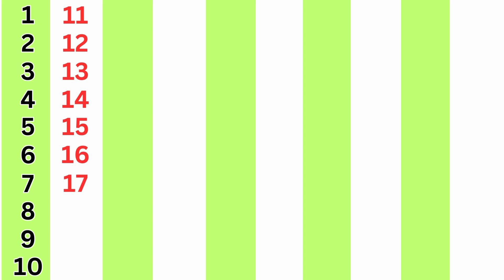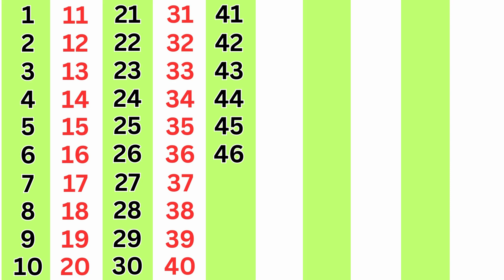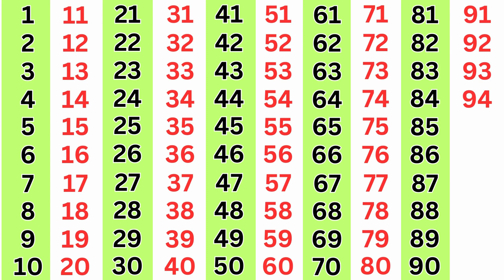123 Numbers | Numbers From 1 to 100 in English | Counting 1 to 100 | Count to 1-100 | one two three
123 Numbers | Numbers From 1 to 100 in English | Counting 1 to 100 | Count to 1-100 | one two three

1234 numbers song | ginti | counting 1 to 100 | ek se sau tak ginti | 1-100

123 Numbers | 1234 Number Names | 1 To 20 Numbers Song | 12345 learning for kids | Counting Numbers

Your Quarries: 👇👇👇

1 से 100 तक गिनती
1 counting 1 to 100
1 to 100 counting
1 to 100 numbers
1 to 100 numbers counting
1 to 100 counting tutorial
1 to 100 counting teacher